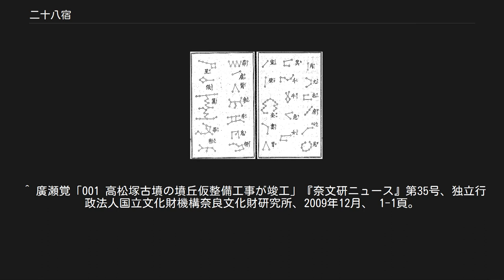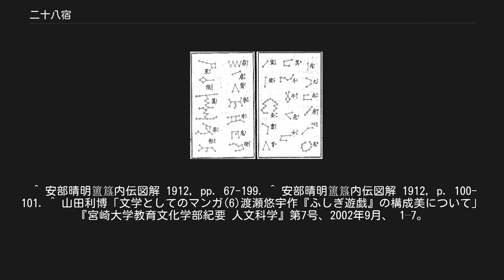二十八宿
二十八宿（にじゅうはっしゅく）とは、天球を、28のエリア（星宿）に不均等分割したもの。
二十八舎（にじゅうはっしゃ）ともいう。
またその区分の基準となった天の赤道付近の28の星座（中国では星官・天官といった）のこと。
中国の天文学・占星術で用いられた。
江戸時代には二十八宿を含む多くの出版物が出され、当時は天文、暦、風俗が一体になっていたことが、多くの古文書から読み取れる。
 28という数字は、月の任意の恒星に対する公転周期（恒星月）である27.32日に由来すると考えられ、1日の間に、月は1つのエリアを通過すると仮定している。
 角宿を起宿として天球を西から東に不均等分割したもので、均等区分の十二次と共に天体の位置を表示する経度方向の座標として用いられた。
二十八宿の星座は4つの方角の七宿ごとにまとめられ、その繋げられた形は4つの聖獣の姿に見たてられ、東方青龍・北方玄武・西方白虎・南方朱雀の四象（四神あるいは四陸ともいう）に分けられた。
 二十八宿は、それぞれの宿の西端の星（距星という。必ずしも明るいとは限らない）を基準とし、その距星から東隣の宿の距星までがその宿の広度（赤経差）となる。
『漢書』「律暦志」 以降、二十八宿は度数をもって表されたが、その周天度は360度ではなく、1太陽年の長さ、すなわち365度で表された。
この場合、正確には365度に4分の1程度の端数が生じる訳で、その端数は全て斗宿の広度に含められ、これを斗分と呼んだ。
なお太初暦の場合、斗分は1539分の385であった。
一方、宿内における天体の位置は入宿度と呼ばれる距星からの度数（赤経差）と去極度と呼ばれる天の北極からの度数（北極距離すなわち赤緯の余角）によって表される、赤道座標の一種であった。
 考古学上、二十八宿の名称が整った形で発見されたのは、1978年、湖北省随県で発掘された戦国時代初期（紀元前5世紀後半）の曾侯乙墓（曾国の乙侯の墓）から出たものが最古である。
そこで発見された漆箱の蓋には青竜・白虎と朱書きされた二十八宿の名称のある図があった。
 日本における最初の二十八宿図は、7世紀から8世紀頃に造られた高松塚古墳やキトラ古墳の壁画で白虎などの四神の図と共に見つかっており、中国の天文学体系がこの頃には渡来していたことを伺わせる。
　 二十八宿 インド占星術や その流れを汲む宿曜道では、二十八宿と同様の二十七宿を用いている。
その発祥は中国の二十八宿とは異にするとする説が有力。
ただし、後の時代には漢訳語として一対一の対応が確立された。
二十八宿にあり二十七宿にはない宿は、牛宿である。
 日本の和暦には、そもそも暦注として、インド起源の宿曜道に基づく二十七宿が書かれていた（いわゆる「古法」）。
江戸幕府の天文方渋川春海による貞享2年（1685年）の改暦で、二十七宿が廃され、中国流の二十八宿に変更された。
貞享暦は別名を大和暦ともいい、元朝の授時暦を渋川が独自の天体観測に基づいて改良した暦法である。
星宿に関しては中国流を取り入れ、貞享2年正月朔日（ついたち）を星宿とした。
以降、下表のサイクルが永遠に繰り返される。
 なお、28は7の倍数であり、12との間に公約数を持つので、上記のとおり曜日や日の十二支に密接な関連がある。
だが、森田龍遷は「二十七宿が正当でこちらを使用するべき」と色々な文献を上げて解説している。
 日本で使われている二十八宿の一覧を示す。
28の星宿は、4方位の7つずつのグループに分けられ、それぞれの方位に青龍・玄武・白虎・朱雀という各方位の獣神の姿を当てはめている。
 東洋の小説や漫画、アニメの中には、二十八宿に影響を受けたものがある。
 　 古典籍 現代の作品 ^ 劉, 信芳「曾侯乙墓衣箱上的宇宙圖式」『高知大学学術研究報告 人文科学編』第55号、高知大学、2006年、 71-81頁、 ISSN 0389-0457。
“曾侯乙墓より出土した五件の衣箱のうち、この一件(標本E66)の箱蓋上には二十八宿の名称が記されており、蓋面の右側には一匹の青龍が、左側には一匹の白虎が描かれている。
” 含 日本語・英語要旨 ^ 佐藤明達「高松塚古墳と「星座の親しみ」」『天界』第62巻第676号、東亜天文学会、1981年9月、 p239-242、 ISSN 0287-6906。
 ^ 佐藤明達「高松塚古墳と「星座の親しみ」補遺」『天界』第63巻第686号、東亜天文学会、1982年7月、 p181-183、 ISSN 02876906。
 ^ 河津...